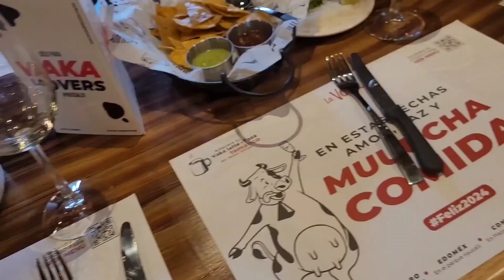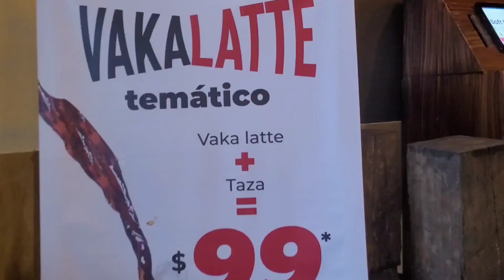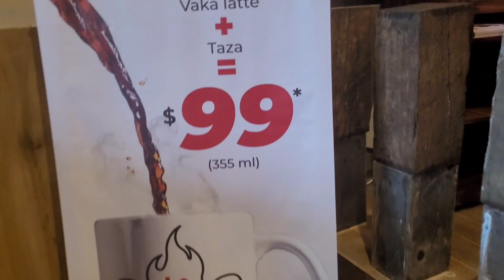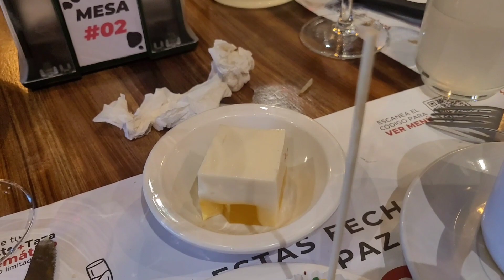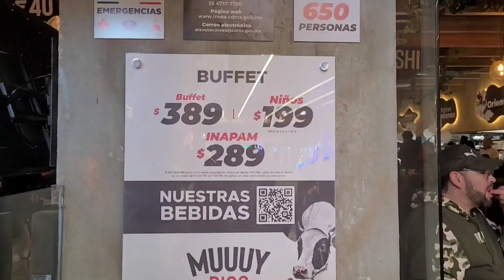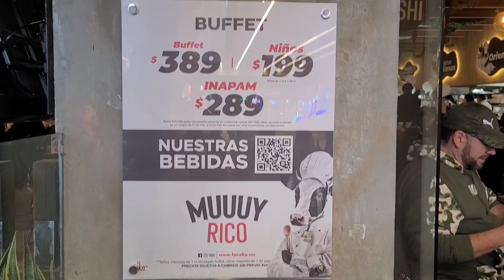La Vaka! buffet de calidad! 🤩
Aquí estrenando la nueva sucursal en parque tepeyac